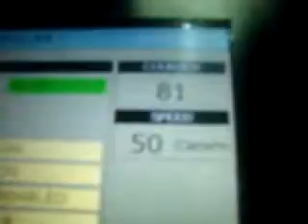SEAMER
PACMAC ENGINEERS PVT.LTD.,
437-C INDUSTRIAL AREA, BAIKAMPADY,
NEW MANGALORE -575011
INDIA